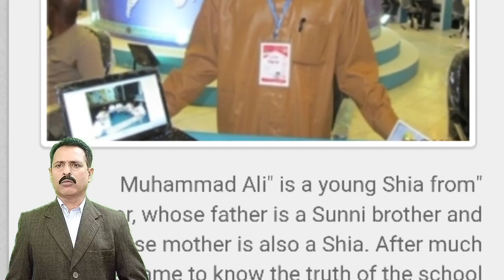A Mianmar youth became a Shia || A Sunn Convert To Shia | Shia is true Islam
Bismillah ur Rahman ur Raheem Nazreen, welcome to our channel Shia Fagar, friends, today we will talk in this video about Muhammad Ali, a young man from Myanmar who accepted the Shia religion. He was raised in a Sunni family, received his primary education from a nearby school and religious education from a madrassa. He became a Shia. Full details in the video.